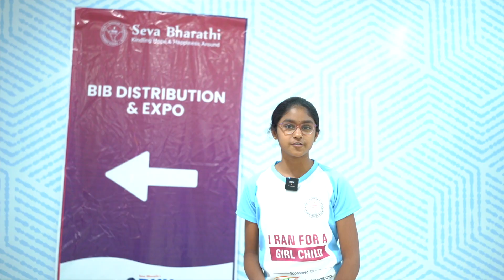Run for a Girl Child 2023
Run For A Girl Child is an flagship event by Kishori Vikas of Seva Bharathi , Telangana. It is an effort to enable, equip and empower girl children with quality education, good health, adequate skills, and above all a lot of self-confidence to help them live their lives to their fullest potential. And also relentlessly being organized for the past 6 years, made Run For A Girl Child a notable event for girl child empowerment in our state & caring societies around.

Oneglint has been associated is its Photography Partner for this run, which happened in Hyderabad on 12th February, 2023